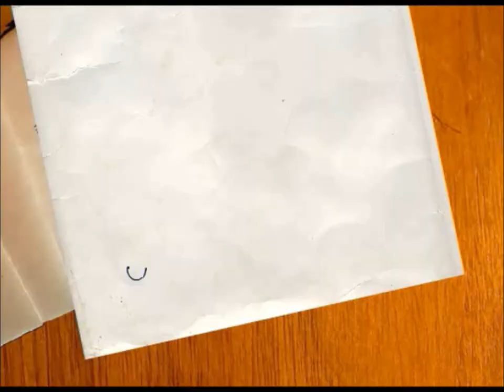Episode 3: Truth Be Told...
SURPRISE! A video. I totally freaked out this morning. Go on and laugh. But I'm still uploading this because I need to be more open with my feelings to people and...I can always delete it later. Plus, look at that hair. I might really need to delete this.

By the way, I ended up reading all of "Anne of Green Gables" today. I just put everything aside and dove in. I want a Matthew, almost as much as I want a Gilbert (and I admit, I REALLY want a Gilbert).

For those of you new to my videos, you might want to check out the prologue episodes first.

"Love, Judy": a vlog adaptation of "Daddy-Long-Legs" by Jean Webster.
Inspired by "The Lizzie Bennet Diaries".

Judy: Alyssa Cole
Editor: Alyssa Cole